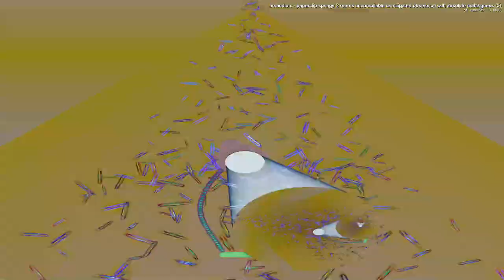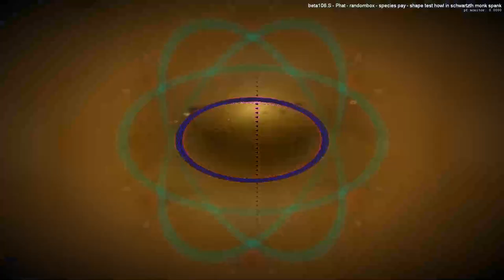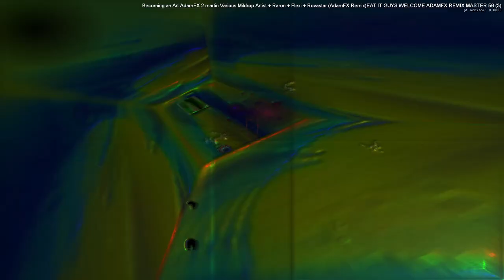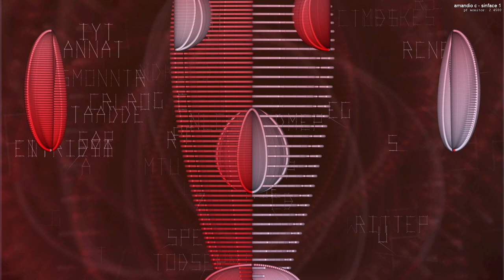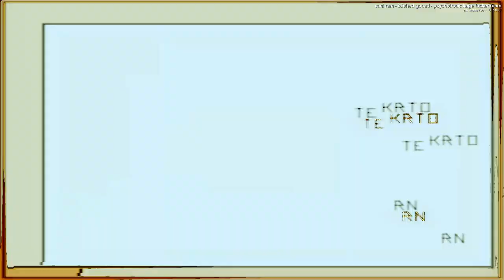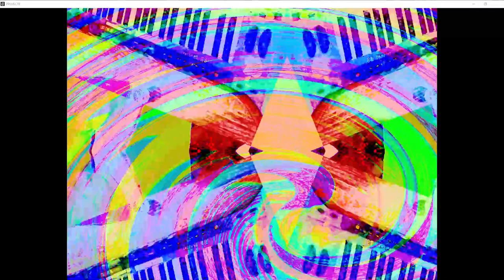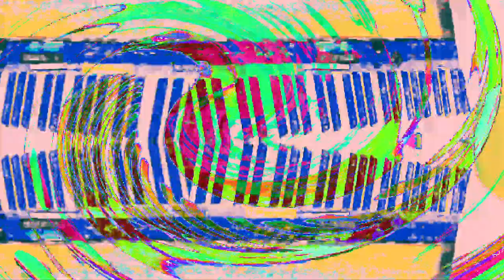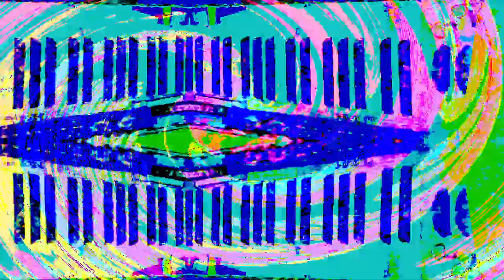[EPILEPSY WARNING] Live Performance of music & video visuals going on here in my desktop feed.